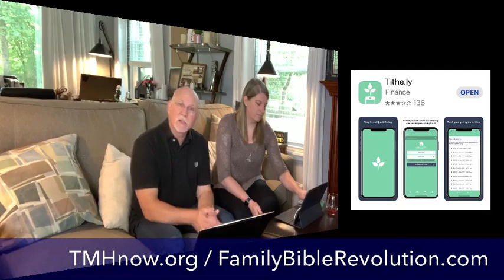Free Indeed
Did you know that you have now been given power to choose holiness in place of spiritual uncleanness through Jesus Christ?  It is important to lay hold of this truth and not make our "liberty" the means of bringing us into a new form of slavery of our own devising!  Let's grab hold of the freedom we never earned and never let go!